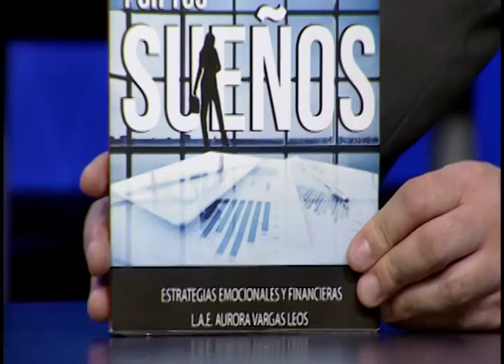Panorama Digital por Teleformula Viernes 13 de Diciembre 2017 B3 con Luis Miguel Salgado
Se transmite todos los Viernes a las 00:00hrs por Grupo Formula con @LuisMiSalgado (Luis Miguel Salgado) y un gran equipo de Colaboradores.

Panorama Digital "Internet y Tecnología con Sentido Humano"

En TODO territorio Nacional:
121 de Izzi
121 de Sky
161 de Totalplay

En TODO Estados Unidos:
858 de Dish Latino

Por INTERNET:
(televisión en vivo a las 00:00hrs -poner donde dice televisión en vivo-)

TimeWarner, PCTV, CableCom, etc.

Contacto con la producción:

Productor Ejecutivo: Luis Miguel Salgado